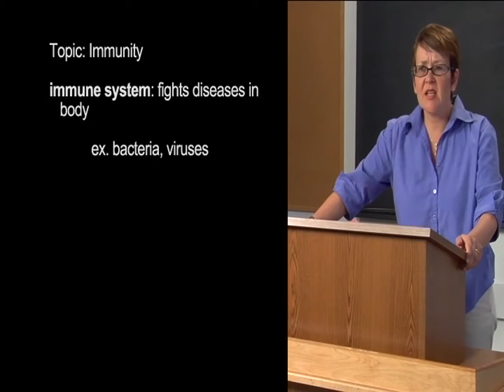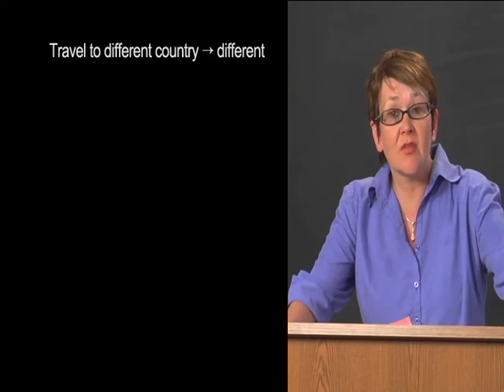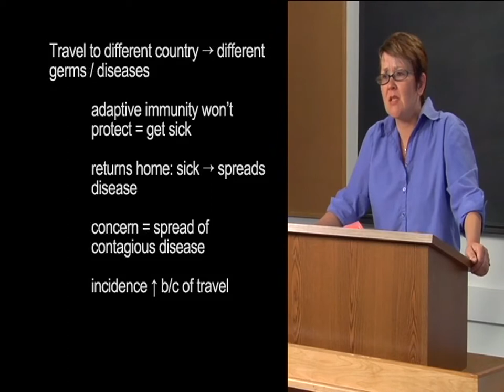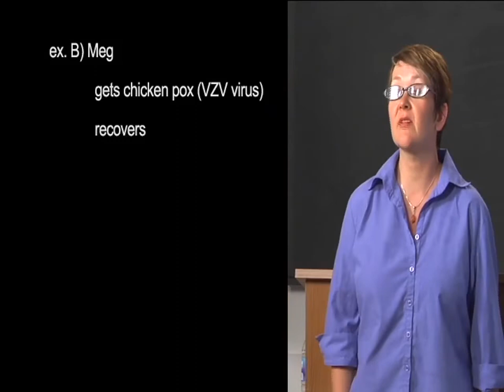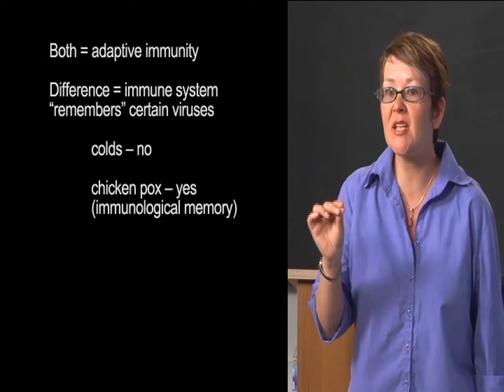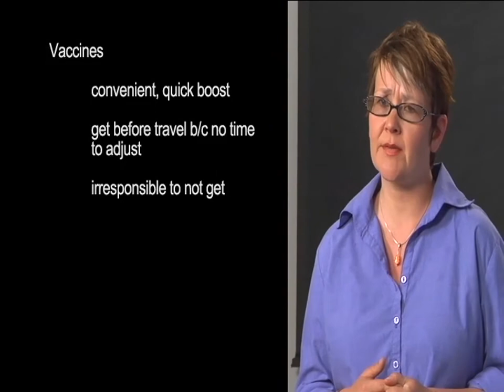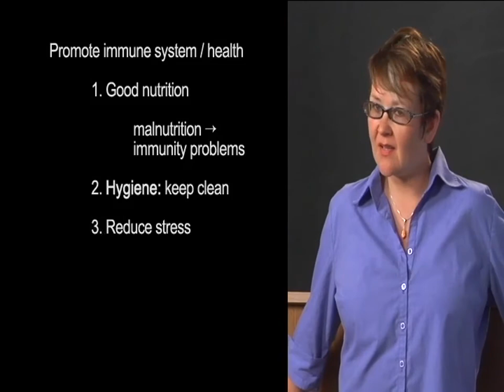Contemporary Topics 2 Unit 9 Lecture with Powerpoint